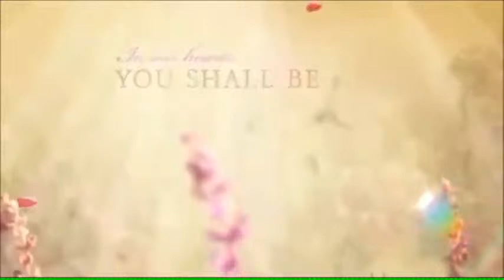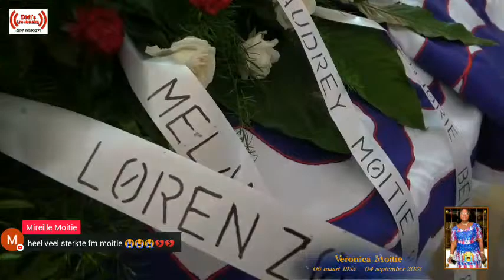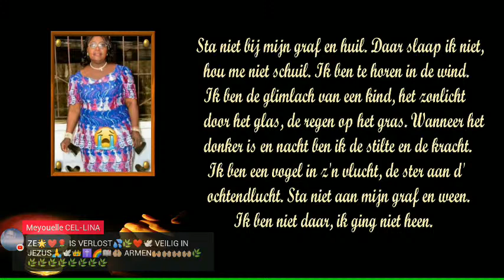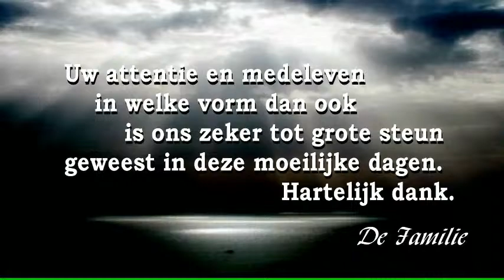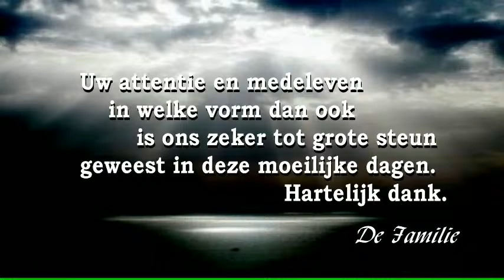De uitvaart van: Mevr.Veronica Moitie